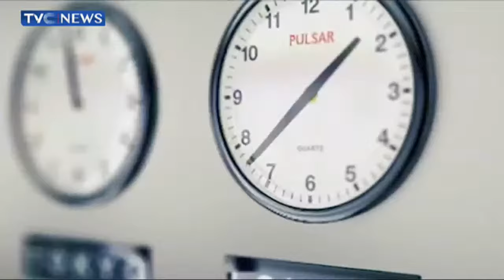Ajaero lacks leadership Qualities, Eager to Visit Villa - Nicolas Felix